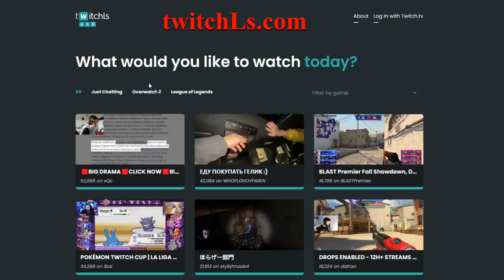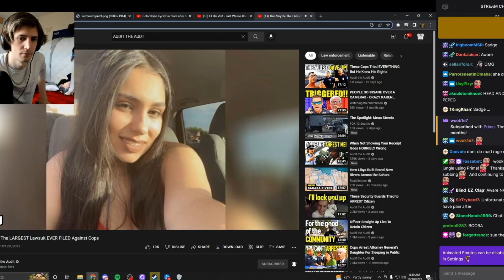Block Twitch Ads On Any Device (No extensions)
Don't want adblock extensions? Sick of Twitch ads when changing streams? This is the best Twitch Adblocker and is how you can watch ANY stream without ads. Works on Apple, Android, PC and more!

How to Adblock Twitch Apple App, Twitch Android App and How to block Ads on Twitch.